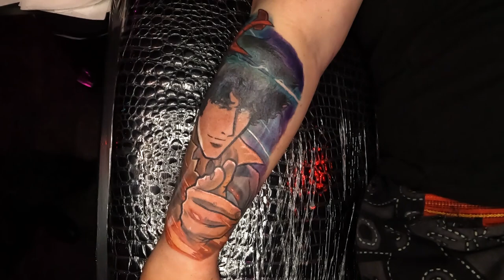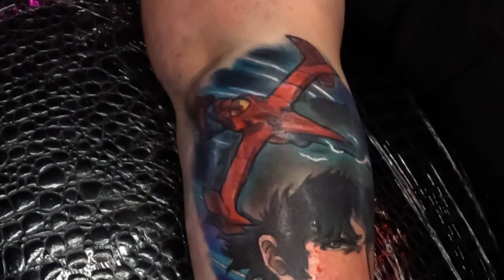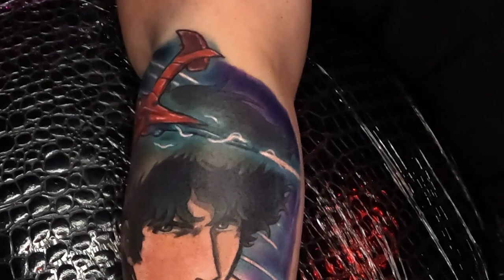Spike Spiegel - Cowboy Bebop Tattoo - 1 Hour Time Lapse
Spike Spiegel from the anime series Cowboy Bebop.

***Anime, Realism, Horror, Video Game, Comic, 80's 90's Cartoon, Pop Culture Tattoo Artist***

Locations
Necropolis Tattoo in Forest Grove, Oregon (30 Minutes west of Portland)
Annual Guest Spots in Philadelphia

Tattoo was done with Eternal Ink, FK Irons Flux Wireless Tattoo Machine, Cheyenne Cartridge Needles, Hustle Butter Deluxe, and Electrum Stencil Products.